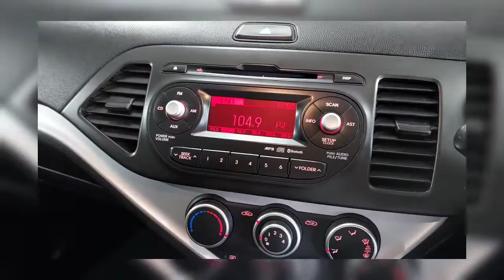2013 KIA Picanto 1.2 EX A/T - Steven Johnson Cars Cape Town